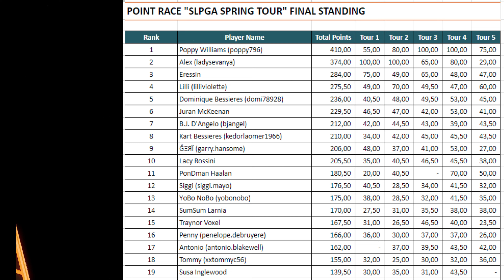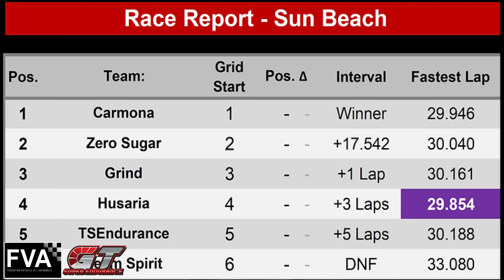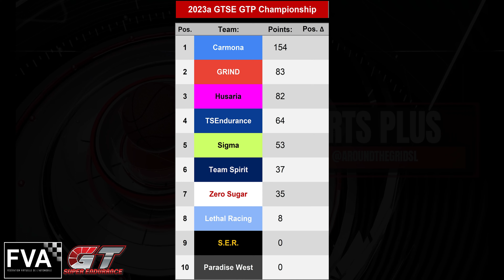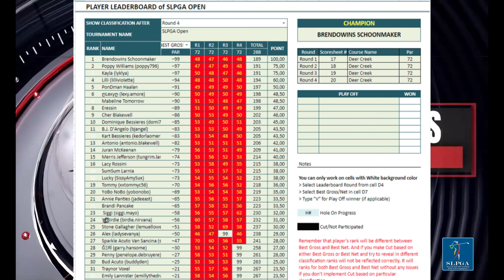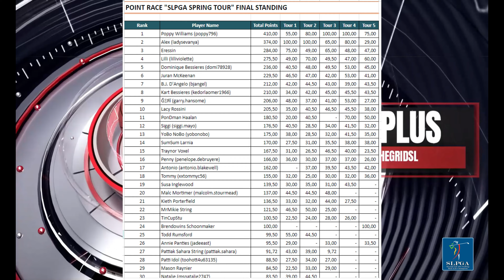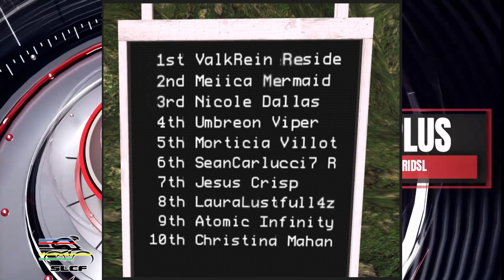ATG SPORTS PLUS Week 25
- FVA

- SLPGA

- LC RACING

- SLCF SL20B CHAMPIONSHIP

Any views or opinions expressed on this site reflect the views or opinions of the content creators on this site and not of Linden Lab or its employees, directors, officers, agents, or representatives.
00:00 Introduction
01:05 FVA GTSE
02:43 SRL INDYPRO
03:45 FVA
04:31 SRL PREMIER SERIES
05:34 SLPGA
06:26 LC RACING
07:38 WRESTLING CALENDAR
09:54 WRESTLING RESULTS
14:54 SLCF SL20B CHAMPIONSHIP
15:47 Outro